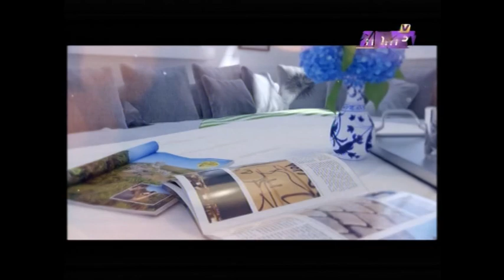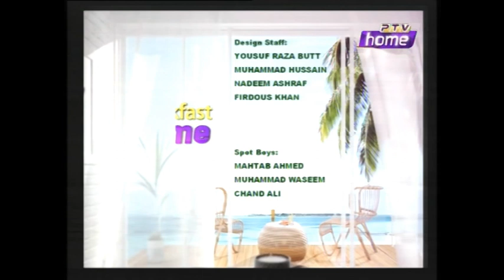Breakfast at Home 03 01 2019 Host TAUSEEQ HAIDER GUEST Hasan Mujtaba Zaidi 59 MNT 37 SEC